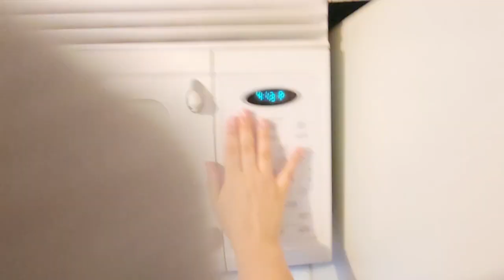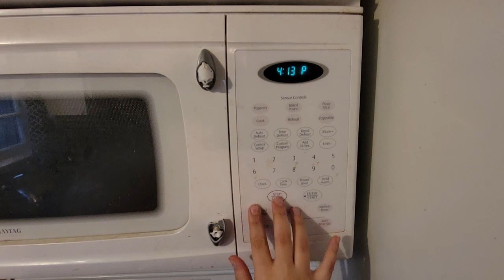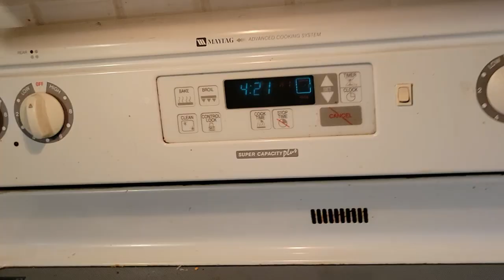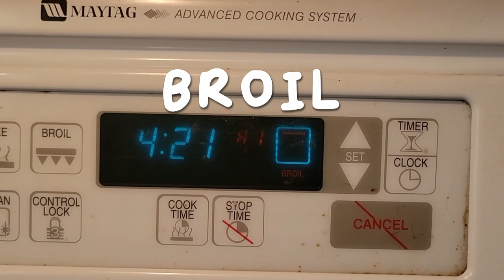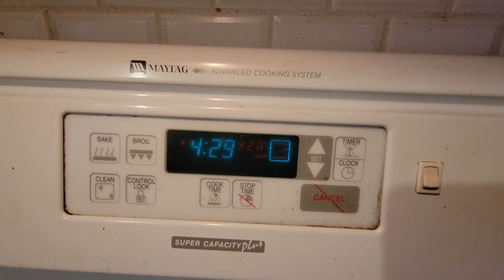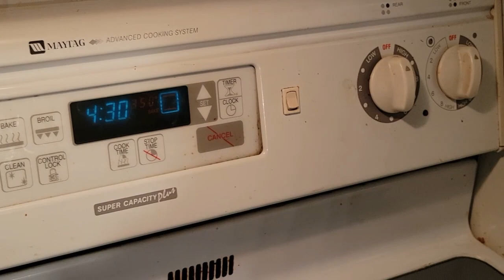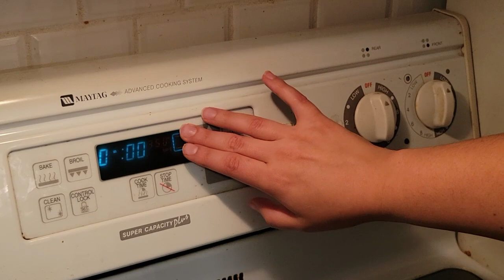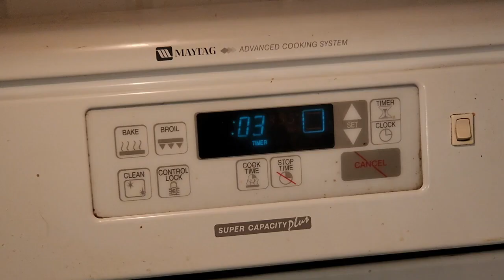HAPPY HALAH DAYS || Blind Recipe Challenge! Holiday Edition!!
Hey guys!

I apologize in advance if there are slight shifts in the audio/visual, no matter what I did to try and correct it, the audio kept shifting out of line. Hope you can enjoy this video regardless and look forward to Part 2!